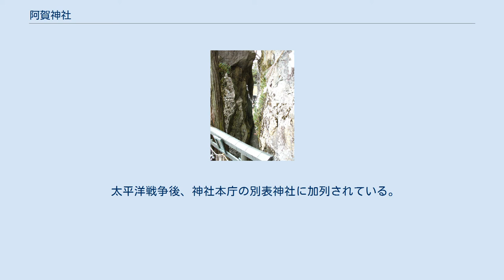阿賀神社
阿賀神社（あがじんじゃ）は、滋賀県東近江市小脇町にある神社。
太郎坊宮（たろうぼうぐう）や太郎坊阿賀神社の通称で知られている。
旧社格は村社で、現在は神社本庁の別表神社。
 夫婦岩（めおといわ） そもそもは、夫婦岩を始めとする巨岩を磐座として欽明天皇の時代には祭祀が行われていたようである。
推古天皇の時代、西暦600年頃に箕作山に、聖徳太子が摂津国に建立する四天王寺で使用する瓦を焼くために瓦屋寺を創建し、ほぼ同時期に箕作山の一峯である赤神山に正哉吾勝勝速日天忍穂耳命を祀る社を建立、赤神山の名前から阿賀神社と称した。
また、当地の地名は小脇というが、それは天照大御神がいつも小脇に抱えて「此の脇の子」といってかわいがっていた孫の正哉吾勝勝速日天忍穂耳命が降り立ったところであるからだという。
 延暦18年（799年）、阿賀神社の神徳に感じ入った最澄が薬師如来を本尊とする成願寺を阿賀神社の神宮寺として麓に建立した。
その際、修験道の大成者である役行者の兄弟子であり、赤神山に住んでいた天狗の太郎坊が（弟の次郎坊は京都の愛宕山に住む）山上に現れて、この地に一宇を建立するように最澄に告げ、山の守護神としてその建立を手助けしたという。
 阿賀神社と天台宗の成願寺はやがて神仏習合し、竹中坊、上坊、松本坊、行満坊、石垣坊、大泉坊などの社殿・僧坊が50あまり建立されると、薬師如来の縁日である八日に市を開いていた八日市の町も発展していき、隆盛を極めるようになる。
成願寺は阿賀神社境内の最高所に奥之院を作り、そこに太郎坊大権現像を祀るようになると、阿賀神社は成願寺の管理下に置かれて名称も両者を合わせて太郎坊宮と呼ばれるようになり、修験道の霊場になっていった。
 近江源氏の佐々木成頼が麓の小脇に小脇館を構え、やがて赤神山の横にある小脇山に小脇山城を築城すると、八日市の賑わいもあって当地は近江国の中心地となっていった。
 佐々木氏の嫡流である六角氏の当主近江守護六角頼綱が本拠地を金田館（金剛寺城）に移し、さらに応仁の乱の頃に六角高頼が繖山の観音寺城に居城を移しても、当地の重要性は変わらなかった。
しかし、永禄11年（1568年）に足利義昭を担いで上洛を敢行する織田信長とそれを迎え撃つ六角義賢との合戦に巻き込まれて炎上した。
その後、荒廃した太郎坊宮には、後に信長を千種街道で狙撃する杉谷善住坊・三木大学とその一味が住んでいたという。
 阿賀神社（太郎坊宮）の夫婦岩 阿賀神社はほどなくして再建されたが、成願寺は遅れて江戸時代の寛永17年（1640年）に宝寿院行承と弟子の祐盛が本堂と鐘楼を建立してようやく復興した。
だが、僧坊の復興はかつてほどではなかった。
しかし、延宝年間（1673年 - 1681年）になり、成願寺と村人が赤神山一帯の入会地をめぐって争い、成願寺が村人を幕府に訴える事件が起きた。
以後70年あまりの間、両者はいがみ合い続けたがついに村人側が勝訴した。
 その結果、阿賀神社の神主は村人・氏子が一年ごとに新しく任命し派遣する当番神主制が採用され、ここに阿賀神社は成願寺の管理下から離れることとなった。
宝暦3年（1753年）、成願寺は奥之院にあった太郎坊大権現像の他にいくつかの仏教関係の宝物を麓の成願寺本堂に移して太郎坊大権現と称し、阿賀神社は成願寺の奥之院を新たに阿賀神社の本殿に改め、太郎坊宮と称するようになった。
ここに、いまだ神仏習合の形態ではあるが阿賀神社と成願寺は分かれる事となった。
 1868年（明治元年）、神仏分離によって阿賀神社と成願寺は完全に分離し、1872年（明治5年）には修験道が廃止され、1876年（明治9年）になって太郎坊宮という名称は規制を受け、正式名称を阿賀神社とした。
だがしばらくすると太郎坊宮という名称は通称として使われるようになった。
なお、当社は村社に列せられている。
 1909年（明治42年）、近隣10社の神を相殿に祀り、1924年（大正13年）には本殿の改築を行っている。
 太平洋戦争後、神社本庁の別表神社に加列されている。
 1962年（昭和37年）、麓から成願寺境内を通って阿賀神社に至る石段の参道しかなかったところ、陸上自衛隊の手によって自動車で成願寺経由で阿賀神社にまで直接行ける太郎坊産業道路が作られる。
後に道は瓦屋寺にまで伸ばされた。
 2007年（平成19年）、東近江市が選出した東近江八景に選ばれる。
2013年（平成25年）、夫婦岩が東近江市の天然記念物に指定...